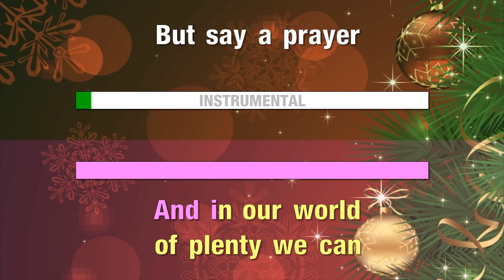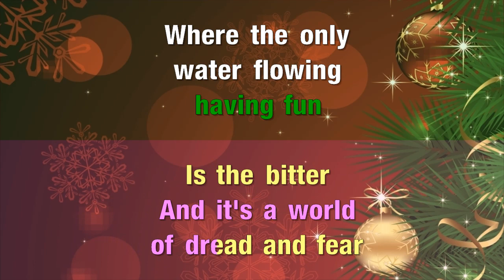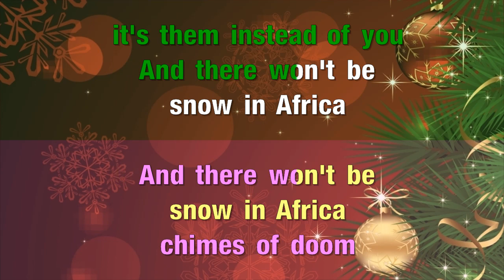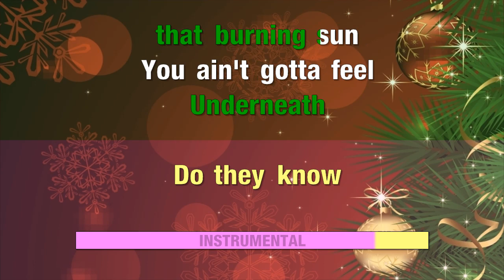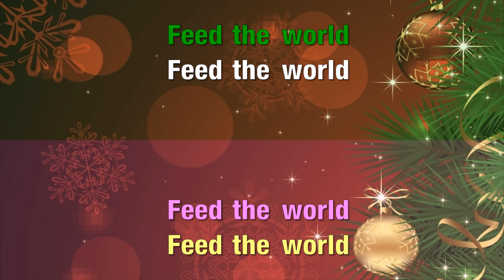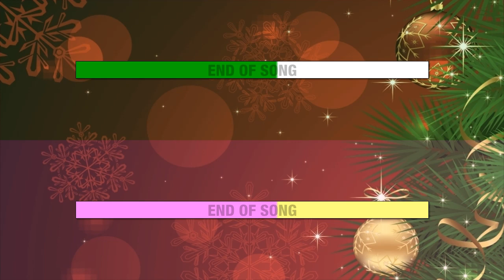Do They Know It's Christmas (2004) - Band Aid 20 (KARAOKE)